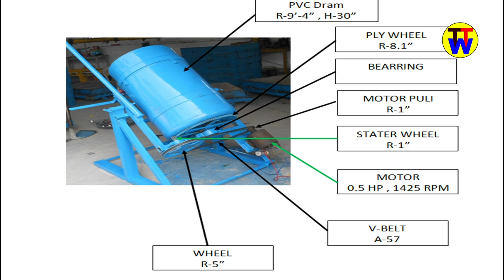Portable Concrete Mixer Machine || Mortar Mixer Machine || Cement Mixer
Homemade Cement Mixer
Electric Concrete Mixer
Mini Concrete Cement Mixer Machine
Small Concrete Cement Mixer manual machine

 This video shows my homemade cement mixer mixing a small batch of concrete.
Also shows its mechanism and operation.. This is my homemade cement mixer. Made from a 120 liter metal drum. This mixer served its purpose very well. Really helped me a lot when I'm a doing projects Ferro Cement Wall Panel making for Ferro Cement Houses, at Tripura ( under Arkaneer, NBIRT, Sekerkote, Tripura ),  It already mixed a lot of concrete.

I Special thanks to Dr.(Prof.) S.P.Gonchowdhuri , President, NBIRT
I Supported by Susanta Karmakar , Executive Secretary , NBIRT, Arkaneer, Tripura.
and  NBIRT team
I Working Supported by Joydev Debnath

Maquina de ligar cemento, hecha en casa
Cement Mixer, Made in home
Mini mixer machine
Concrete mixing machine
Cement cement mixer machine
concrete mixer
small mixer machine
Portable Concrete Mixer Machine
Building construction cement concrete machine
# Brickswork